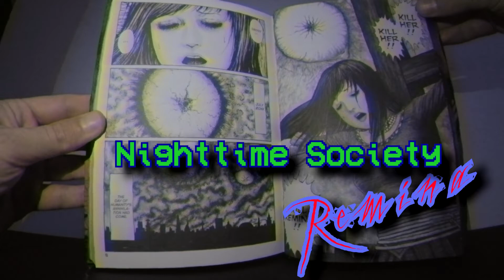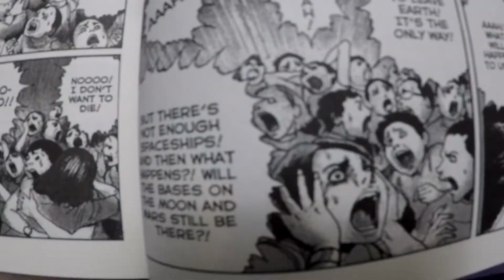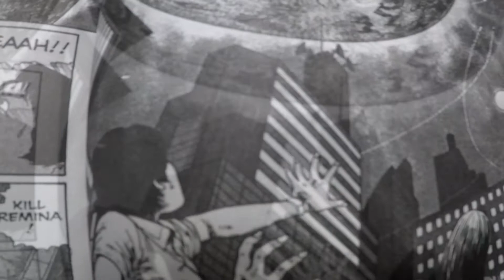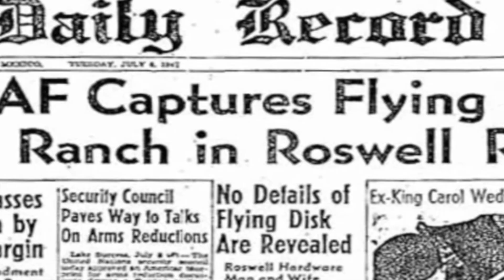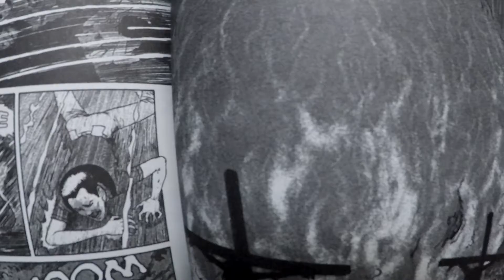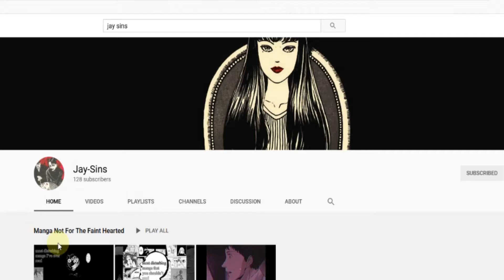Junji Ito’s Remina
A quick review/preview of Junji Ito's latest western release, Remina. It's a complete story, albeit not as long as Tomie or Uzumaki, but still interesting.

Also, check out Jay-Sins channel, he and I have worked on a collaboration video that should uploaded onto his channel in the next week. It was fun to work with him on Suehiro Maruo's Laughing Vampire.